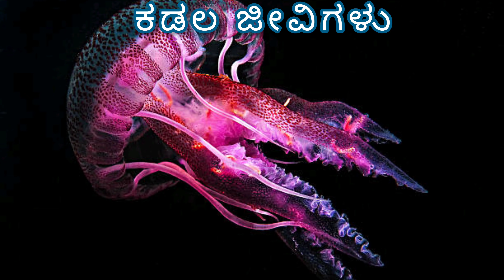learn sea creatures in kannada/ ಕಡಲ ಜೀವಿಗಳು/educational videos for kids/easy learning/preschool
sea creatures in kannada/ ಕಡಲ ಜೀವಿಗಳು/educational videos for kids/easy learning/preschool